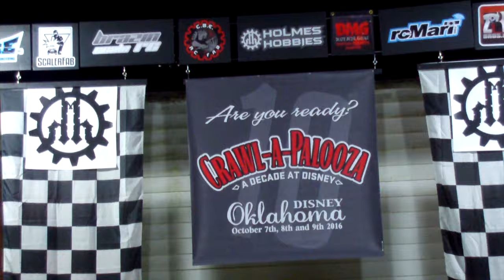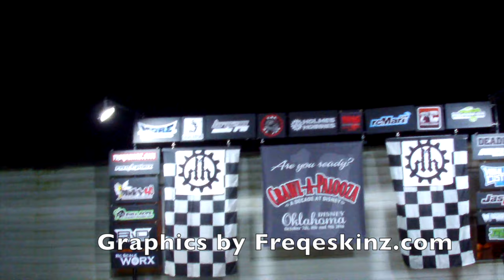Crawlapalooza 2016 - Evol Villain RC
KCRC - Crawlapalooza 2016 - Disney Oklahoma - there was flooding, There was carnage, but we all still had a great time.